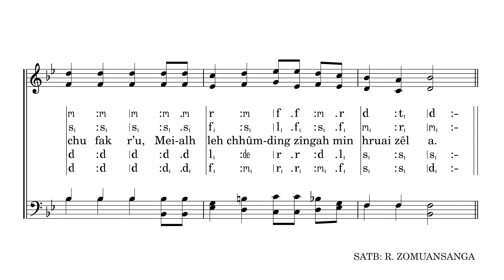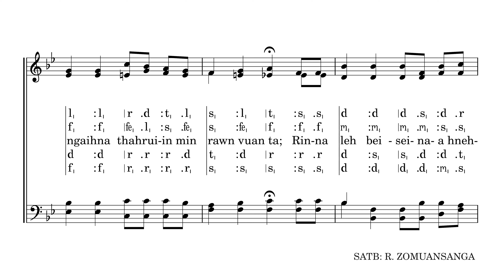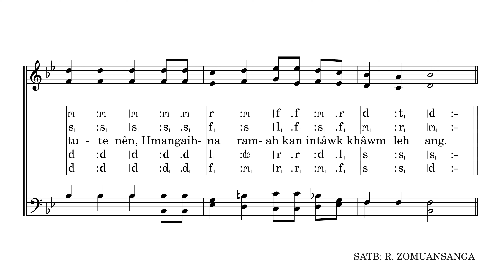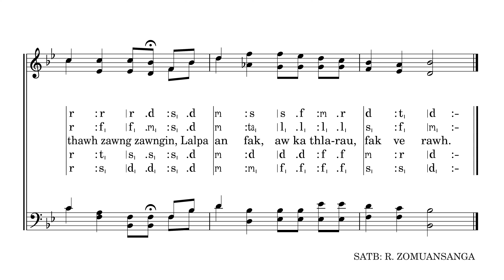KHB 3 | Lalpa Chu Chawimawi r'u (Praise the King of Glory) | A Capella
Kristian Hla Bu No. 3
Lalpa chu chawimawi r'u
(Praise the King of Glory)

Phuahtu: E.E. Hewitt
Thlûk siamtu: J.R. Sweney
Lettu: Thangkima Sailo
Key : B♭ Major
Tempo : 77 BPM
SATB : R. Zomuansânga

Ka video i lo thlîr avângin lâwm thu ka sawi e.

Mi pakhat tân hla 2 aia tam thlang lo tûrin kan inngên e.

Kristian Hla Bua awm hlate, mahnia zir duh tân tiin ka han upload ve a ni a, ṭangkaipui in awm ngei ka beisei.

Tin, zai thiam ka ni hranpa lo tih min lo hriat telsak dâwn a nia.